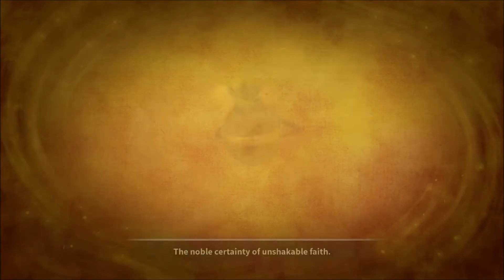Everyday Wizard-Let's Play Ni no Kuni Wrath of the White Witch Part 22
There is a parallel world to ours on that side magic is used and other creatures exist and everyone has someone who looks just like them on that side.  When Oliver lost his mother he learns of this world and the trouble that it is in with friends and magic at his side he hopes to save the world and maybe his mom from the Dark Djinn and the White Witch
Ollie boy sure loves to give a hand!